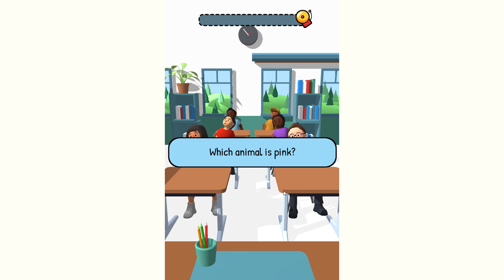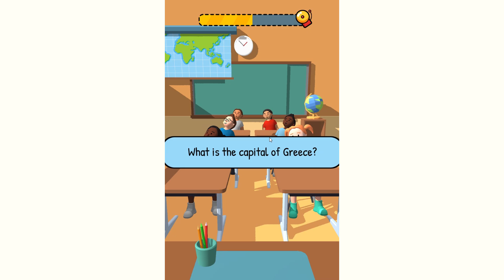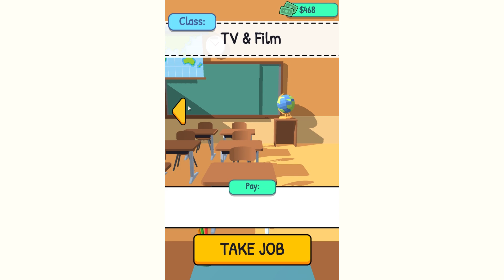J'ai PRIVATISÉ mon ÉCOLE ! (Teacher Simulator)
NOUVELLE VIDÉO ! J'ai PRIVATISÉ mon ÉCOLE ! (Teacher Simulator)